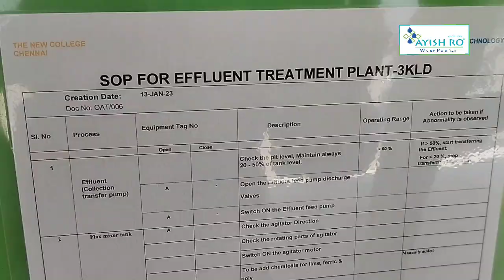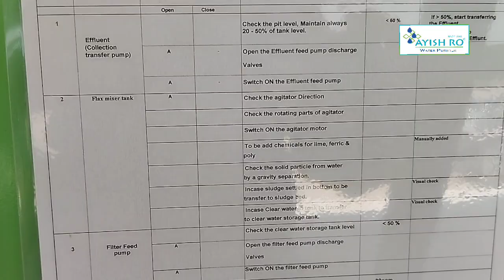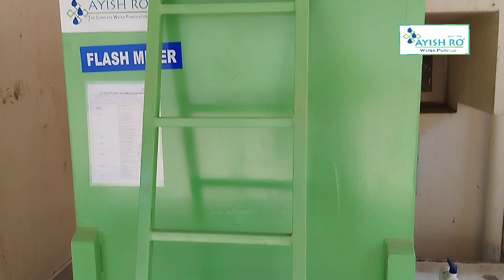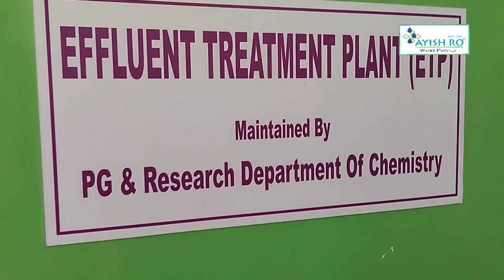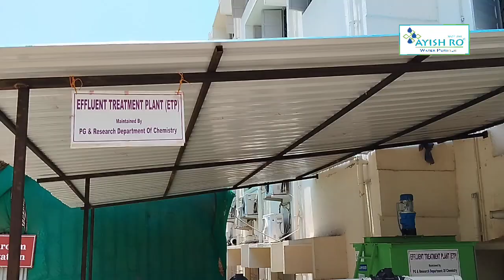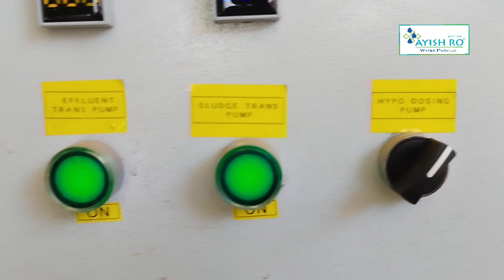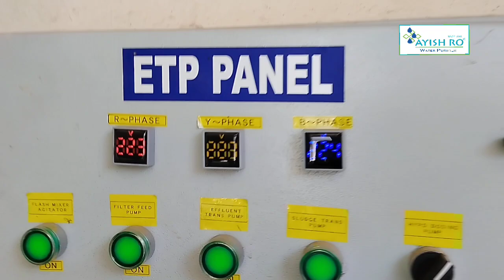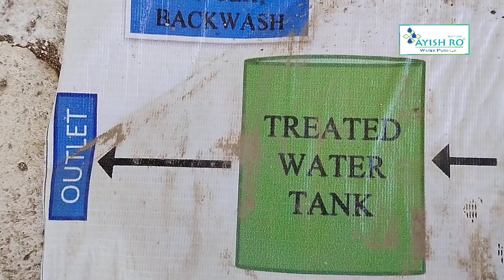ETP | Effluent treatment plant | Process explained tamil